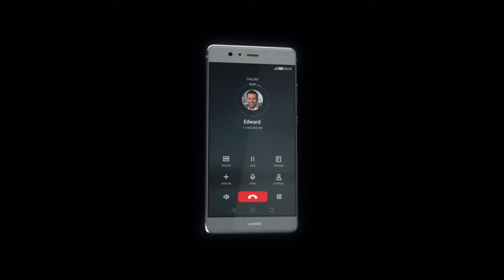Huawei P9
Huawei P9 Smartphone (13,2 cm (5,2 Zoll) Touch Display, 32GB interner Speicher, Android 6.0) titanium grau
Huawei

Huawei P9 lite Smartphone (13,2 cm (5,2 Zoll) Touch-Display, 16 GB interner Speicher, 3 GB RAM, Android 6) schwarz
Huawei

Huawei P9 Smartphone (13,2 cm (5,2 Zoll) Touch Display, 32GB interner Speicher, Android 6.0) silber
Huawei

Huawei P9 lite Smartphone (13,2 cm (5,2 Zoll) Touch-Display, 16GB interner Speicher, 3GB RAM, Android 6) gold
Huawei

  Huawei P9 lite Smartphone (13,2 cm (5,2 Zoll) Touch-Display, 16GB interner Speicher, 3GB RAM, Android 6) weiß
Huawei

Huawei P9 Smartphone [Deutsche Version] (DT-Branding) grau
Huawei

Huawei P9 Plus Smartphone (13,97 cm (5,5 Zoll) Touch Display, 64 GB interner Speicher, Android 6.0) grau
Huawei